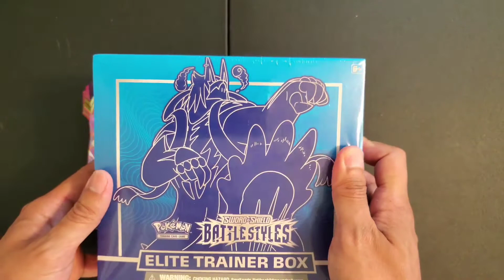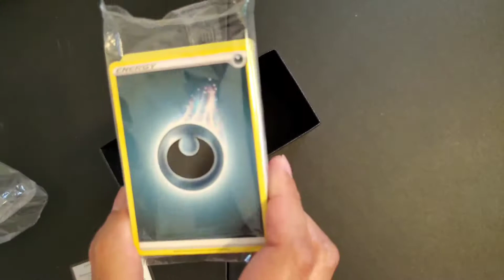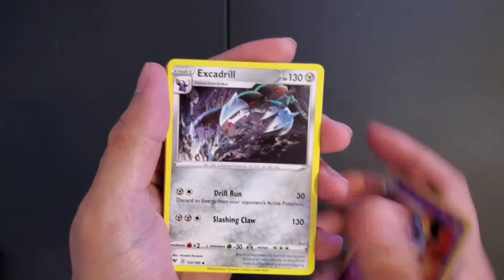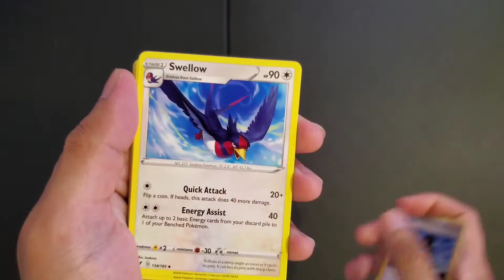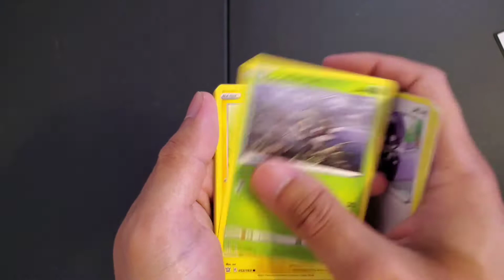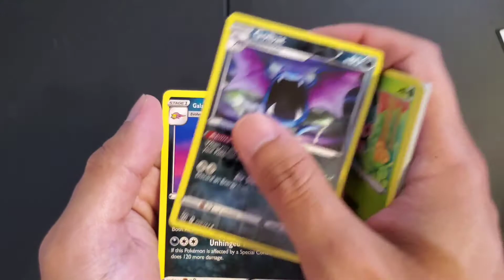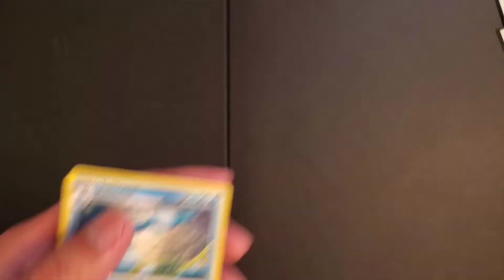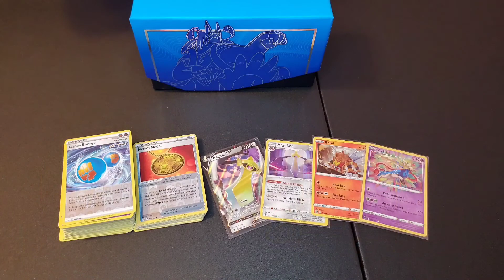OPENING ANOTHER BATTLE STYLES ETB | VIVID VOLTAGE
We apologize if the sound of our video crashed, we don't have any idea what happened when we recorded it. But we still decided to post this video and just put background sound to it so you guys can still see what we pulled here. Hope you can still enjoy this video! Thank you and AGAIN, WE APOLOGIZE. :)